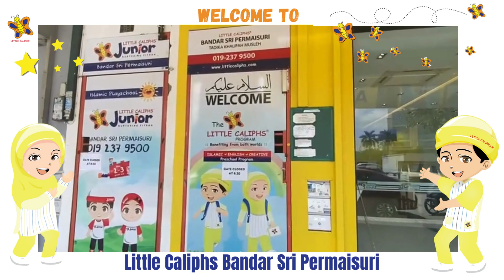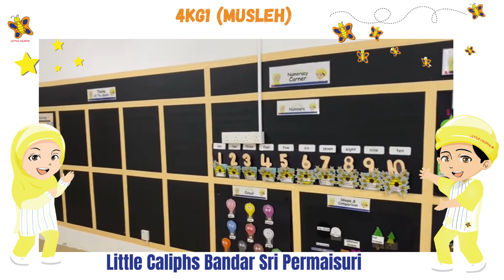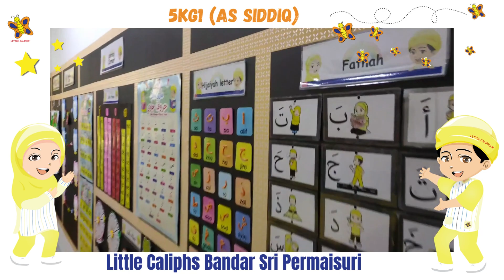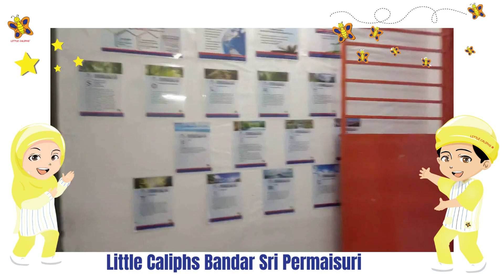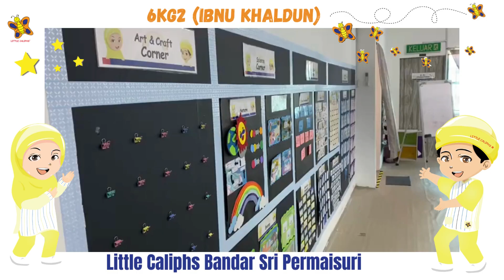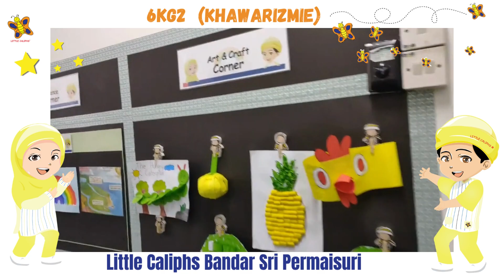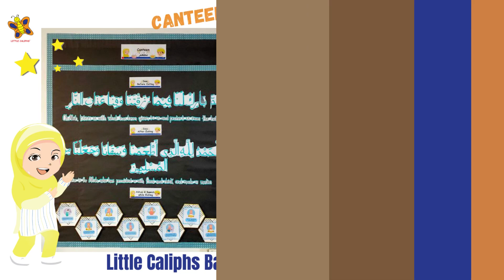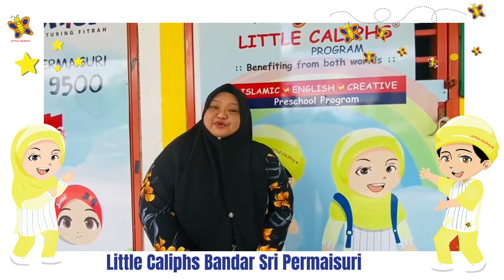little Caliphs Bandar sri permaisuri